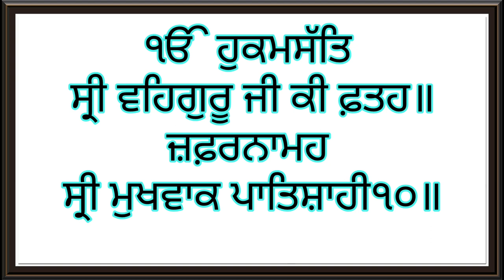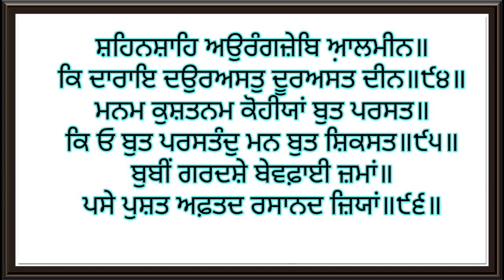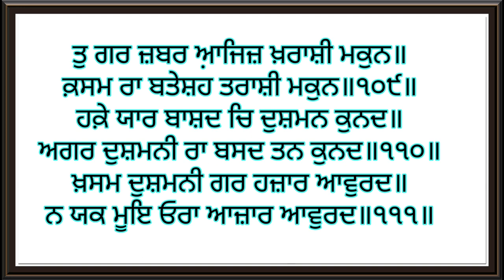Jafarnama /ਜ਼ਫਰਨਾਮਾ /Zafarnama with lyrics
zafarnama with lyrics